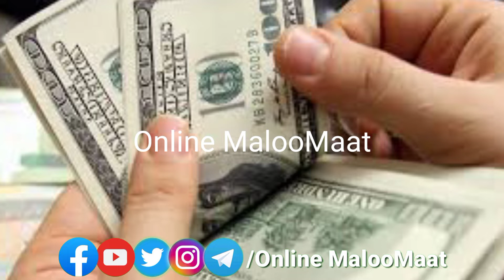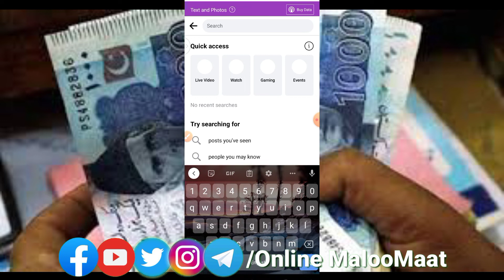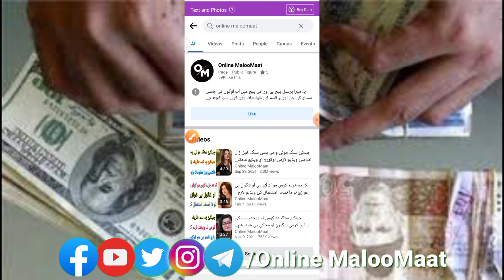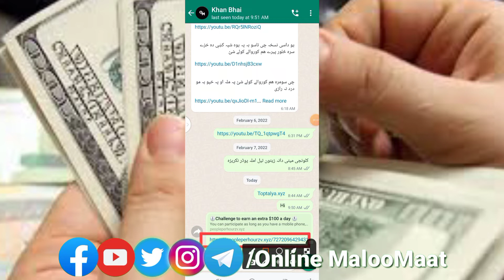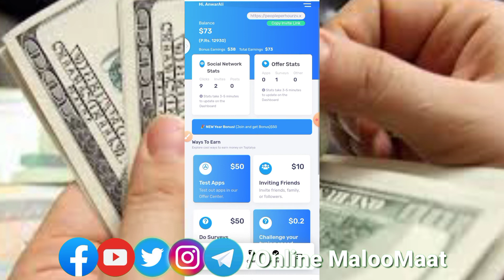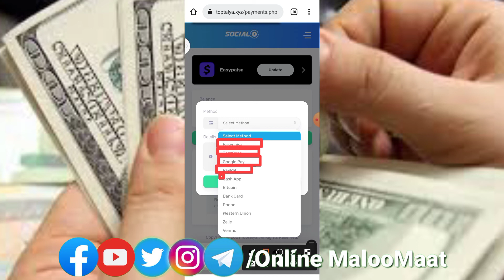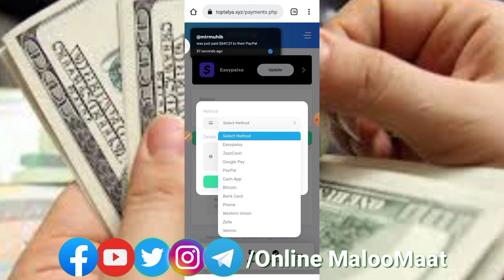Ka Pa Yawa Rwaz Ke Yaw Lako Na Wala Tar Yaw Crore Pore Paise Gatal Ghwarai No Daa Video Lazmi Ogorai